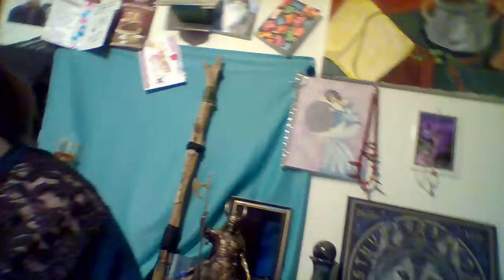Painted Pots.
Heathen Haven